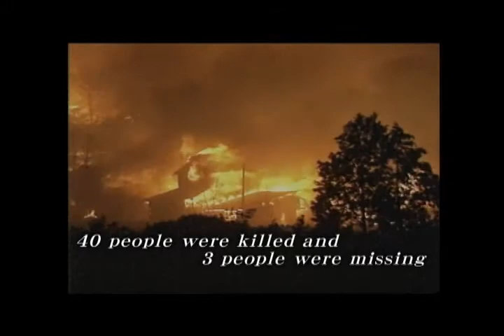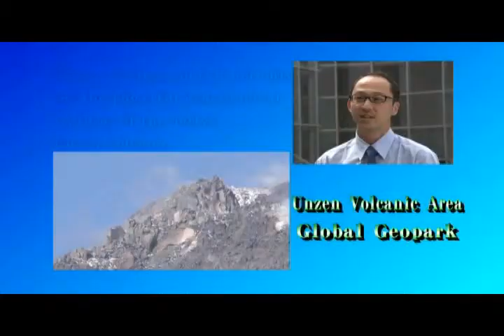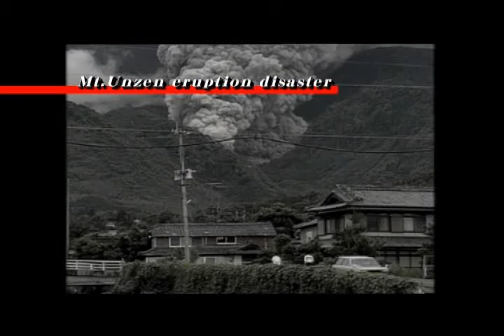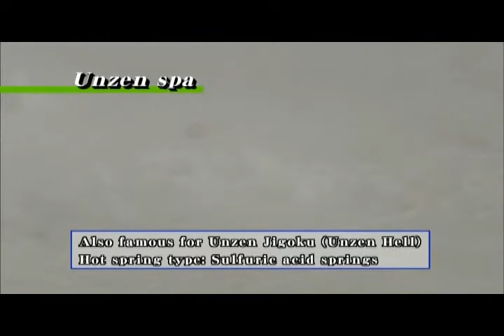Unzen Volcanic Area Global Geopark(en)